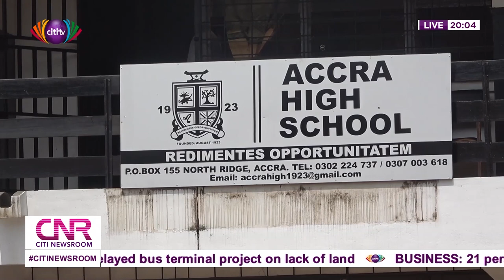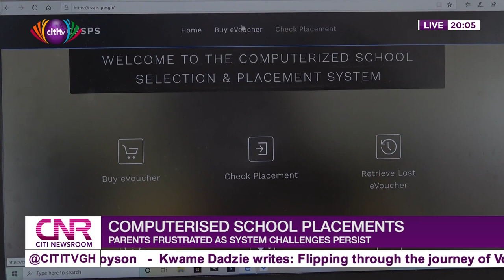Akufo-Addo dismisses corruption tag, Minority takes on gov't over abandoned health facilities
Top Headlines for [09/09/2019]

- Akufo-Addo dismisses corruption tag
- Gomoa Akraman chief killed by unknown assailants
- School uniforms/CSPS challenges
- Abandoned health facilities